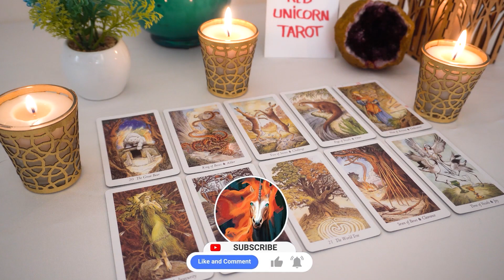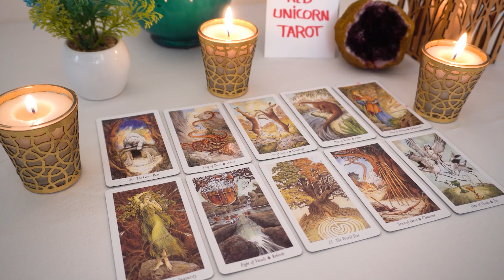GEMINI..❤️🔥 Sneaky energy around you, look 👀